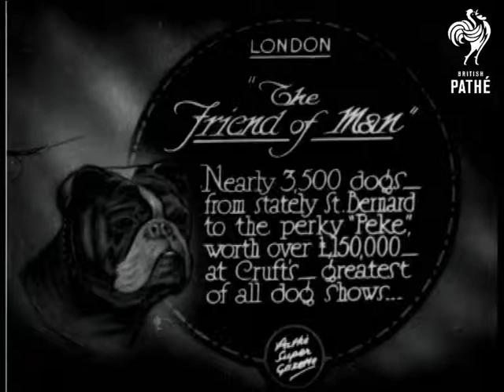The Friend Of Man (1930)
Item title reads - "The friend of man."  Nearly 3,500 dogs - from stately St. Bernard to the perky "Peke", worth over Â£150,000 - at Cruft's - greatest of all dog shows.  London.

L/S as camera pans across people gathered at Cruft's, others walk their dogs up and down. Various shots as people parade their dogs around the arena.  L/S as camera pans across Borzoi.  M/S of St. Bernard. M/S of Lurcher, C/U of its face.  M/S of Persian hound,  C/U of its face, its owner holds its chin up.  M/S of Old English Sheepdog stood on a table having its legs brushed.  C/U of tiny Yorkshire terrier, its owner holds it and brushes its coat.  C/U as it barks.
 FILM ID:816.33